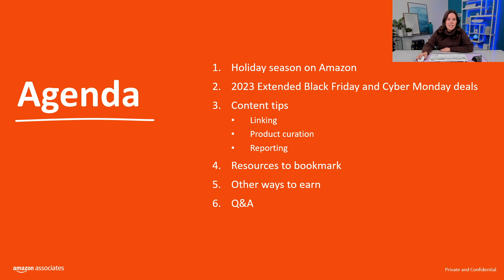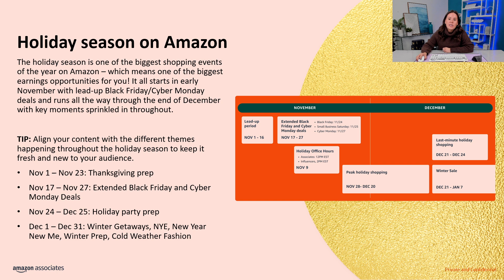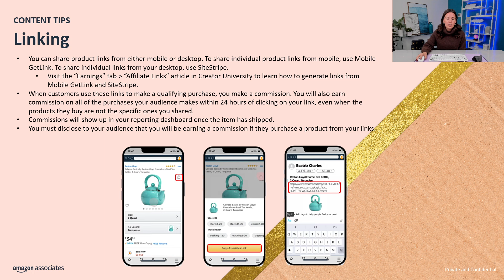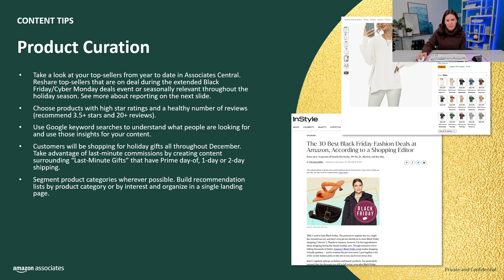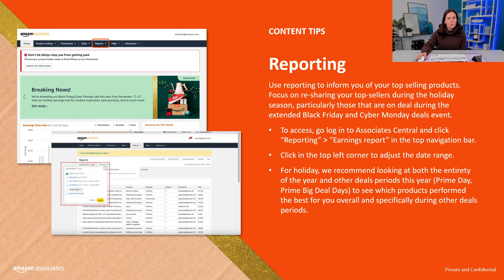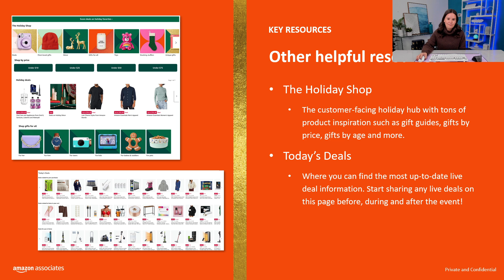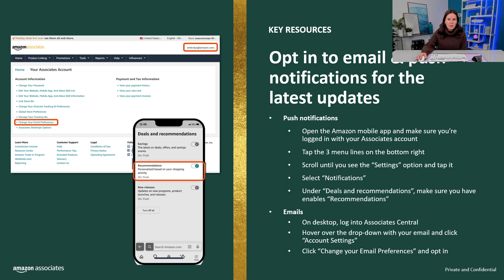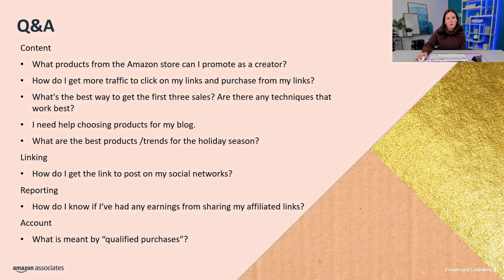Holiday Earnings 101 for Amazon Associates